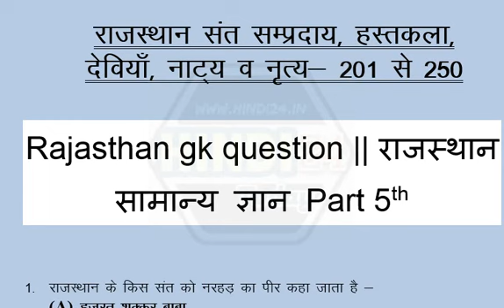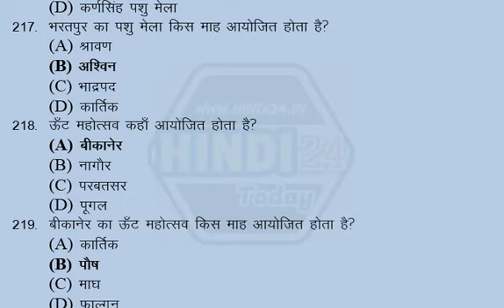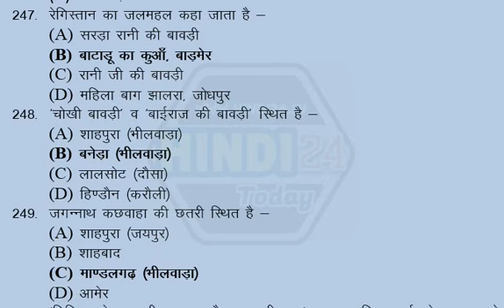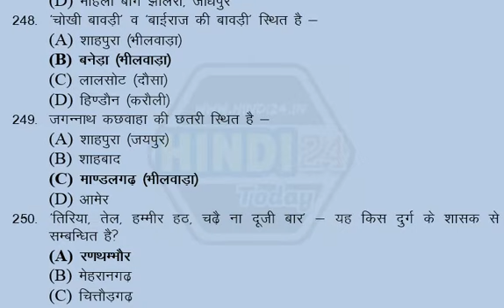rajasthan gk question in Hindi || राजस्थान सामान्य ज्ञान Part 5th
rajasthan gk question || Rajasthan GK in Hindi PDF राजस्थान सामान्य ज्ञान Part 4th @
राजस्थान संत सम्प्रदाय, हस्तकला, देवियाँ, नाट्य व नृत्य- 151 से 200 राजस्थान के इतिहास के साधनों में शिलालेख, पुरालेख और साहित्य के समानान्तर कला भी एक महत्त्वपूर्ण स्थान रखती है
राजस्थान_सामान्य_ज्ञान क्विज के 50 महत्वपूर्ण
Rajasthan GK One Liners. Rajasthan GK Question in Hindi. Rajasthan_GK_Question PDF. Rajasthan GK One Liners PDF rajasthan gk objective questions in hindi pdf Hindi PDF Notes